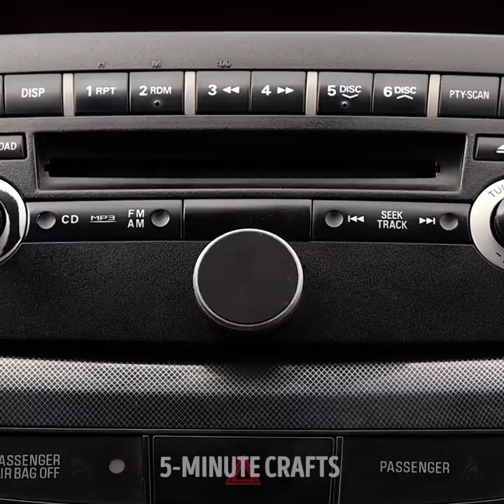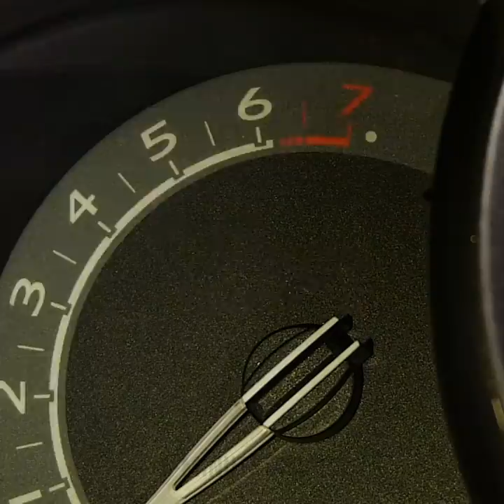30+ CAR HACKS and gadgets to help you in any trip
Timestamps:
0:08 Mud hack
0:21 How to get comfortable in the car
0:53 Car house idea in the wild
2:01 Sock hack
3:21 Toothpaste hack for stains
4:20 Organization hack